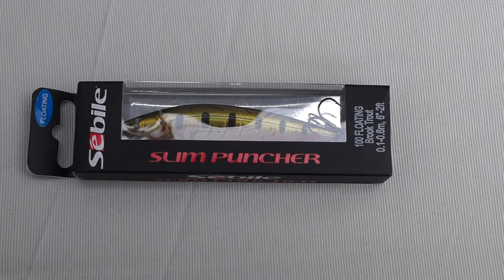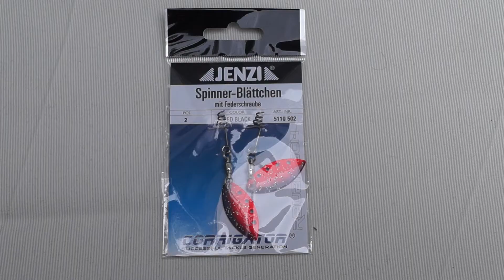UNBOXING DER MYFISHINGBOX (RAUBFISCH)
Hey Liebe Freunde und herzlich Willkommen
heute dreht sich alles um die MFB und ich bin begeistert von der Idee.

wie gefällt euch das Format ? lasst es mich in den Kommentaren wissen